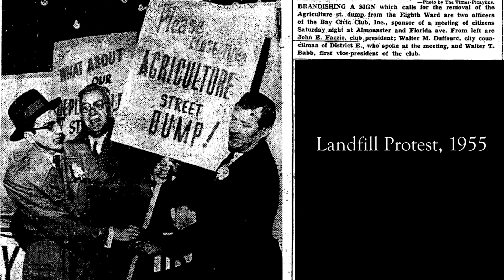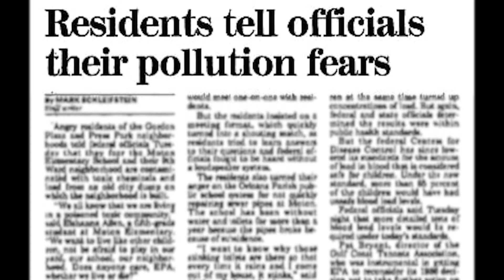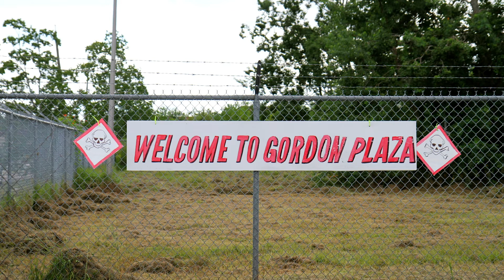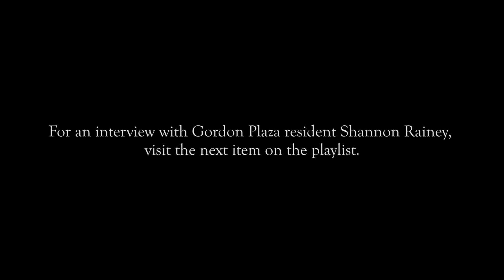UNO - History of Gordon Plaza